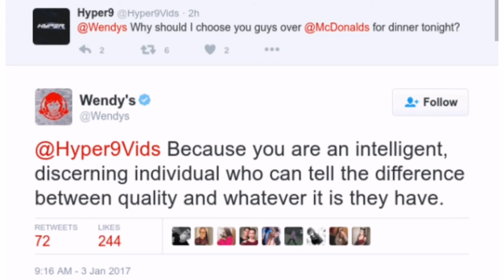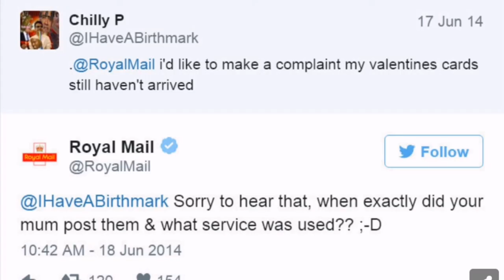SAVAGE RESPONSES BY COMPANIES ON SOCIAL MEDIA | TWITTER | BRANDS ROASTING PEOPLE| WENDY'S ROASTS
These are some of the most savage replies given by companies /brands on social media.
Major heat alert! Pew pew pew 🥵